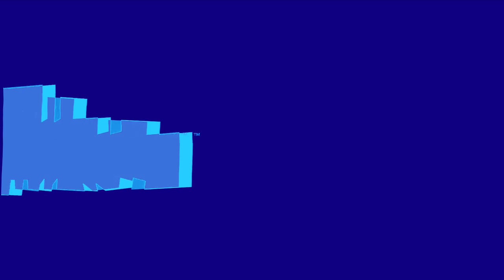(REQUESTED) Treehouse TV Logo Effects (Pluto TV ID (2020) Effects)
Requested by YosephPlayzz